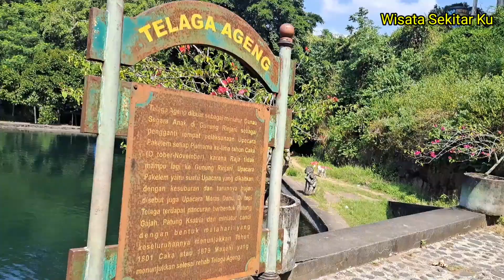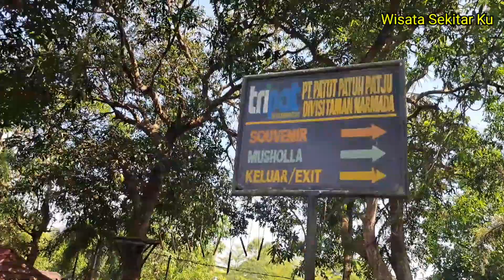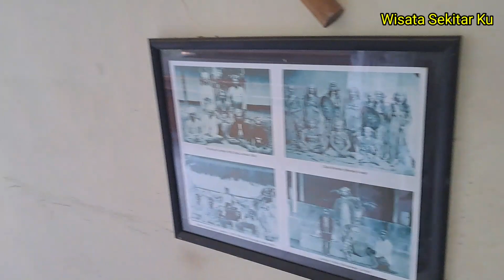Part 2. KEINDAHAN TAMAN NARMADA LOMBOK, Ada Kenangan Sejarah Yang Tersimpan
Taman Narmada di Lombok Barat  menjadi salah satu pilihan favorit bagi masyarakat di Pulau favorit bagi masyarakat di Pulau Lombok, mulai dari Lombok Timur hingga Kota Mataram, sebagai tempat berlibur dan melepas penat. Hari Sabtu dan Minggu, Taman Narmada menjadi begitu padat dengan kunjungan. Kolam renang dalam areal Taman Narmada menjadi tempat yang paling diminati pengunjung. Minat kunjungan ke Taman Narmada juga didominiasi oleh para pelajar yang ingin mengetahui sejarah Taman Narmada yang dibangun oleh Raja Anak Agung Gde Ngurah Karang Asem, tahun 1727 Masehi (meski ada sebagian literatur yang mengatakan dibangun tahun 1805 Masehi).

Anwar ST pada Artikeltanggal 25 Agustus 2016

Taman Narmada, Taman Paling Favorit Di Lombok

   Taman Narmada merupakan duplikai dari Gunung Rinjani dan Danau Segara Anak, tempat yang biasa dipakai Sang Raja untuk melakukan ritual kurban. Konon, ketika usia raja makin tua, ia tak dapat lagi melakukan ritual di puncak Gunung Rinjani pada ketinggian 3.726 meter dpl, maka ia memerintahkan seluruh arsitek kerajaan untuk memindahkan nuansa Gunung Rinjani ke tengah kota yang kini bernama Narmada. Pada masa itu, Taman Narmada merupakan tempat khusus bagi raja untuk untuk memuja Dewa Siwa sekaligus sebagai tempat peristirahatan raja.